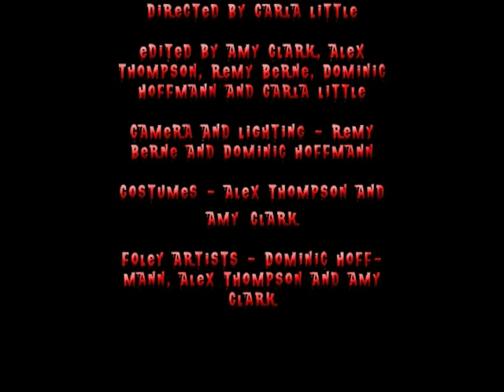From Jack, With Love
Dark Duo is a horror movie opening sequence made by a group of Level 2 BTEC Creative Media Production students.

Remy Berne
Amy Clark
Dominic Hoffmann
Carl Little
Alex Thompson